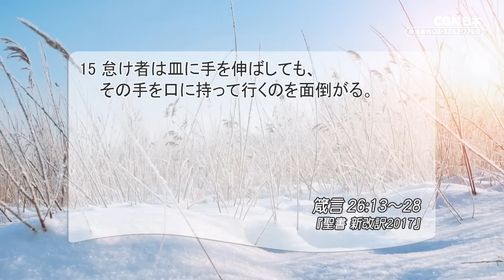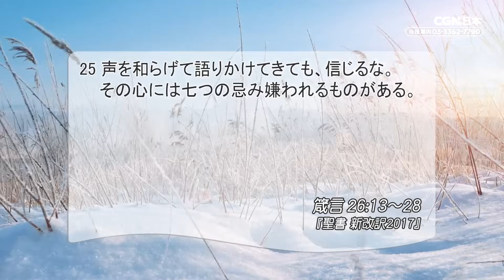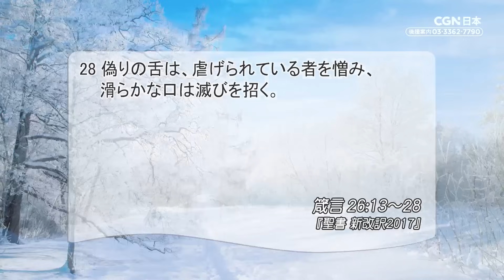[リビングライフ]怠惰と憎しみではなく誠実と柔和を身につけましょう／箴言｜本間尊広牧師